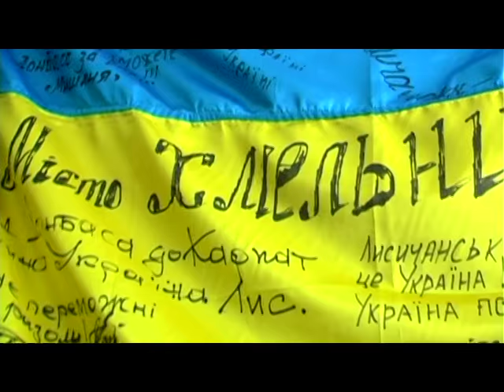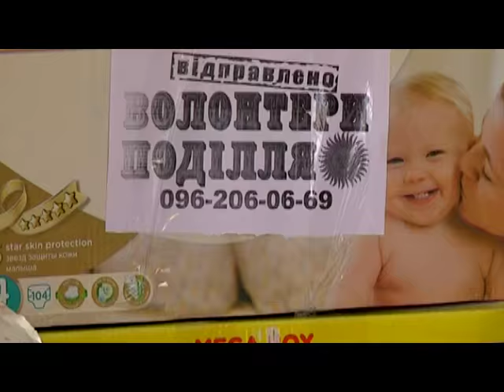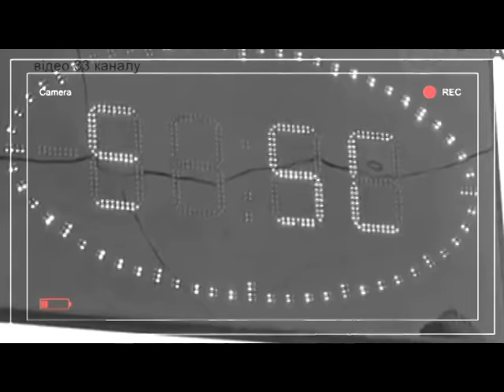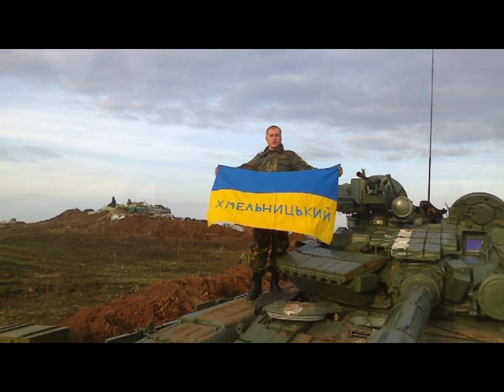Деталі (Хмельницький волонтер, епізод 2) 02.12.16